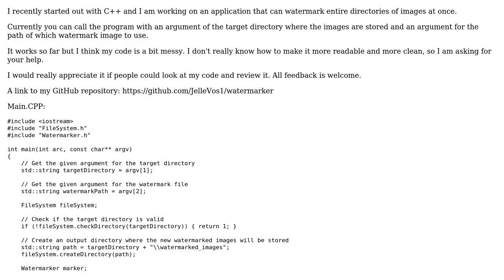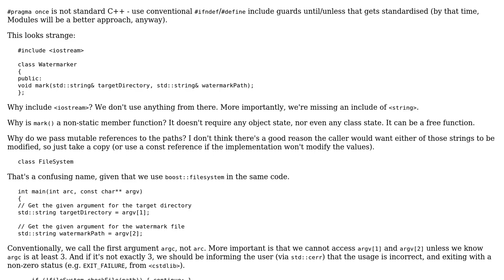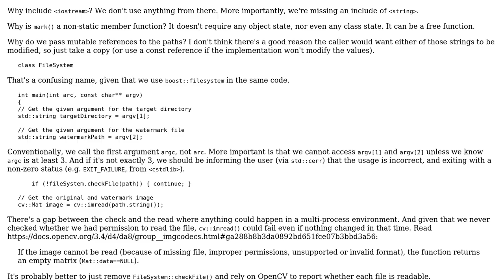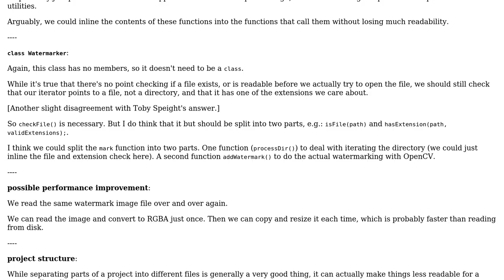Code Review: Simplifying small watermark application (2 Solutions!!)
Code Review: Simplifying small watermark application

With thanks & praise to God, and with thanks to the many people who have made this project possible! | Content (except music & images) licensed under CC BY-SA | Music | Images & others | With thanks to user user673679 user Toby Speight user Jelle Vos and the Stack Exchange Network Trademarks are property of their respective owners. You are responsible for your own actions.